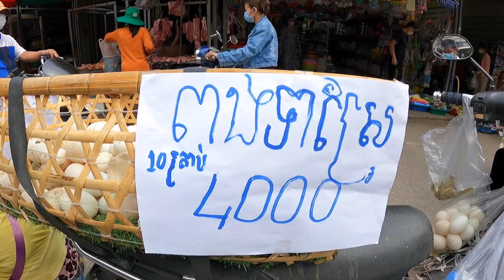Wonderful Time of Visiting Local Market in Phnom Penh, Fresh Fruits, Vegetables and Fresh Fish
Hello Everyone! Today, I'm sharing you a Wonderful Time of Visiting Local Market in Phnom Penh, Fresh Fruits, Vegetables and Fresh Fish, CAMBODIA.

I'm so happy to bring the view here to share with you all and hope that you like and enjoy watching this. Thank you and have a good day to you and your family.